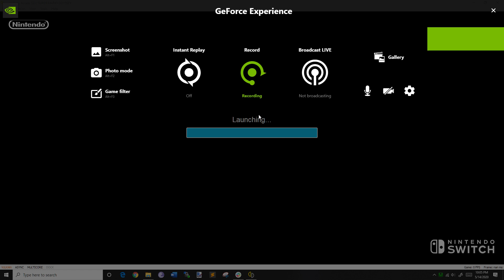Super Mario Odyssey Yuzu Early Access 533 - Rendering at 4k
Rendered with: Vulcan

Processor
AMD Ryzen 5 3600 @4.2

RAM
16.0GB 3600

Graphics
8GB NVIDIA GeForce RTX 2070 (ZOTAC International)